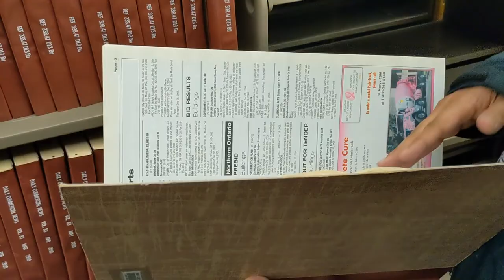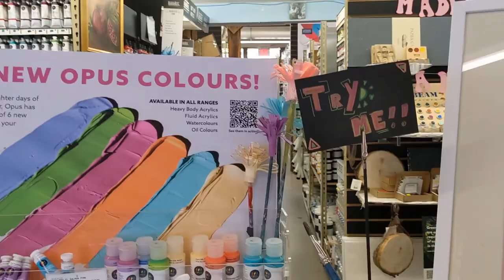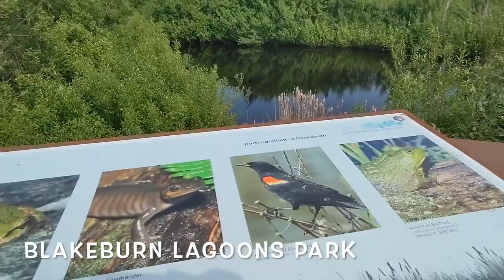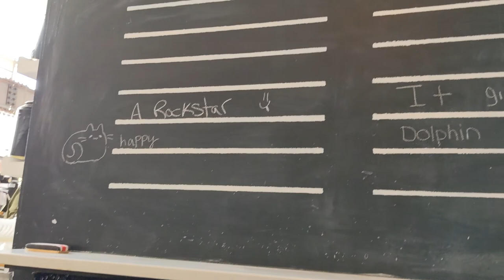May Vlog | Downtown Vancouver, Granville Island, Ikea Assembly [VLOG]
Hey friends! May was another busy month of work but the few days off enjoying it with people around me really do make everything a little better. I feel like it flew by super fast and it can be scary how fast life happens - it’s important to slow down sometimes. As it gets sunnier, it’s time to start enjoying outdoor activities and start planning summer hikes soon!

Hello! I am a new Registered Nurse working in acute care! On the side, I’m discovering hobbies and learning the new routine of a FT schedule! Adulting can be hard, so please share with me life hacks, organizational advice, and advice you’d teach others!